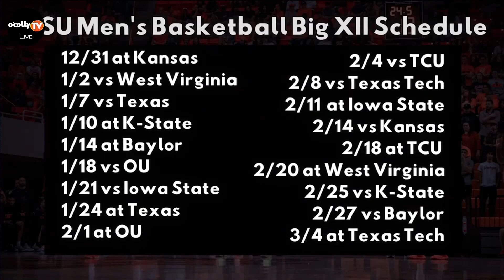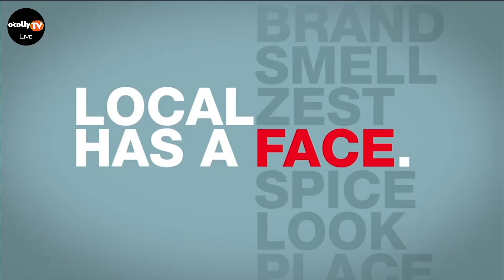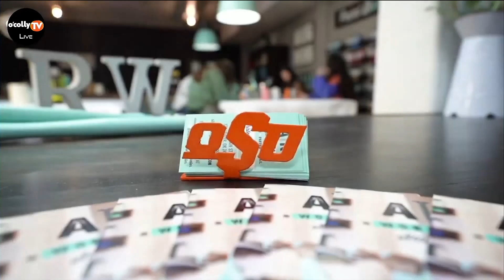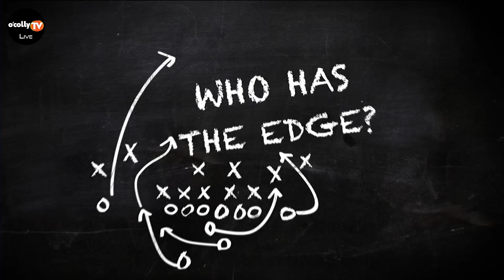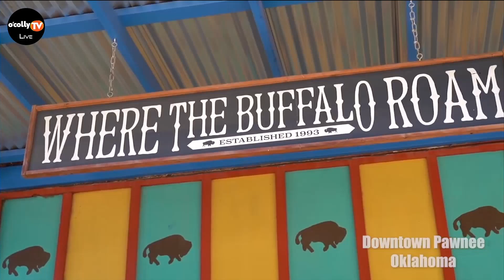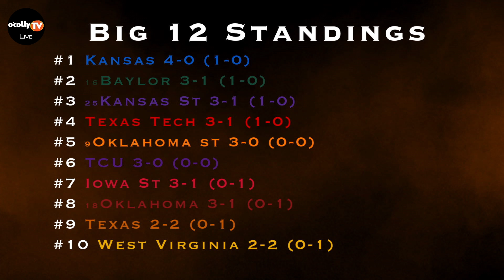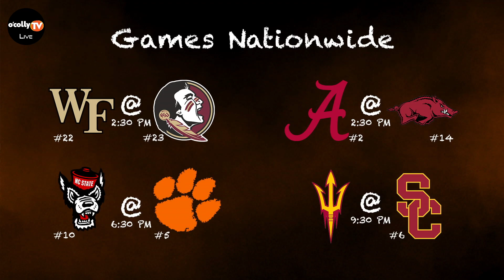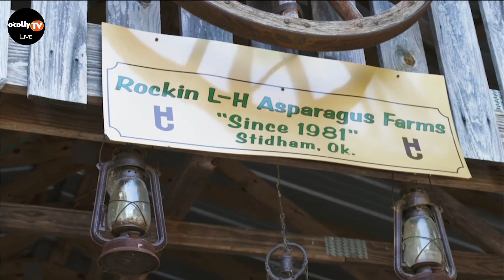O'Colly Pregame Show - OSU vs. Baylor